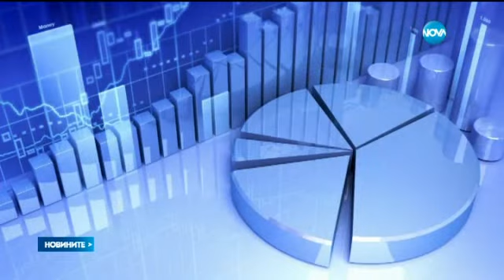Ръст на икономиката и спад на безработицата - Новините на Нова (14.08.2015)